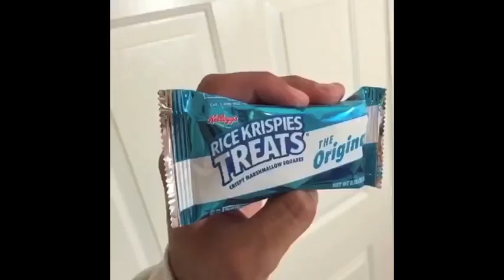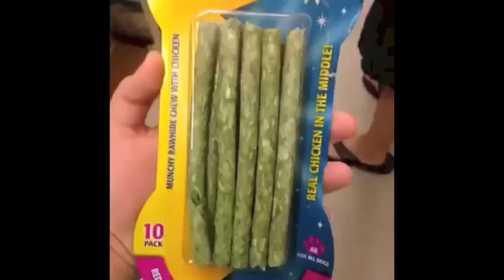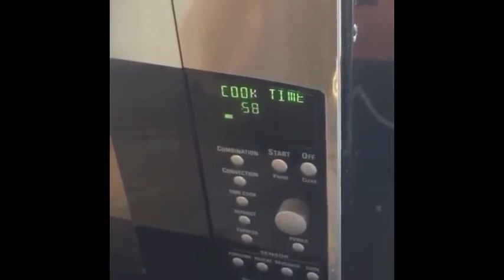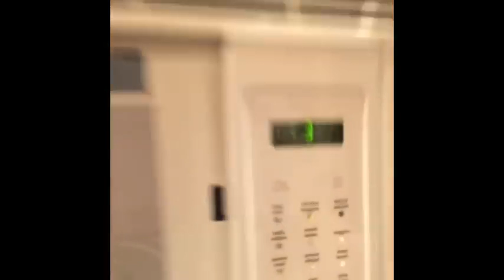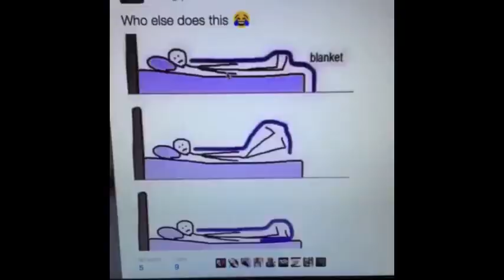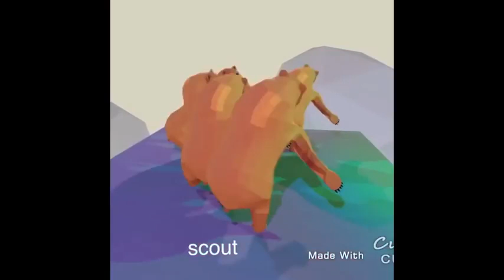legendary clean vines to watch in class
VINE DEFINITION
The thing that was ruined because of Logan Paul and Jake Paul.
Person 1: hey you remember vine?
Person 2: what, you mean the one that was invaded by paulers and logang?
Person 1: yeah that one